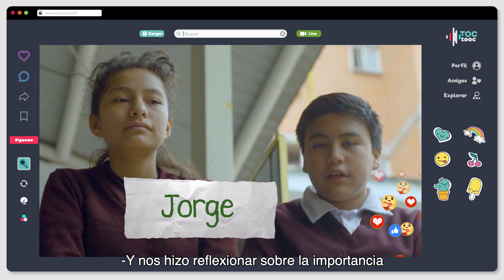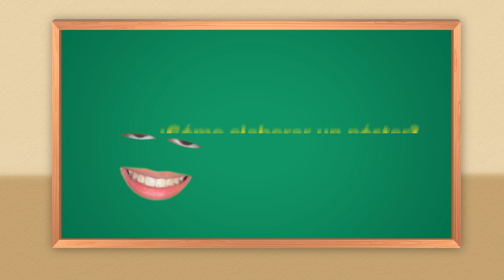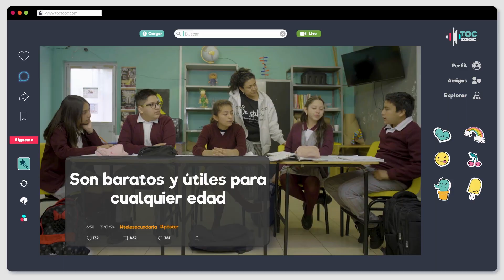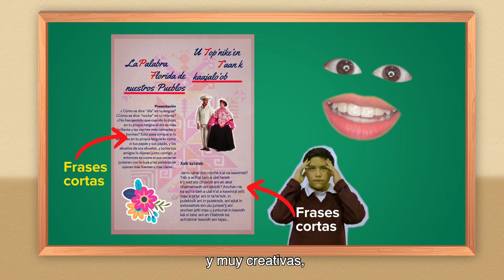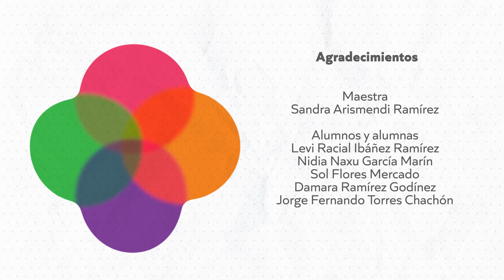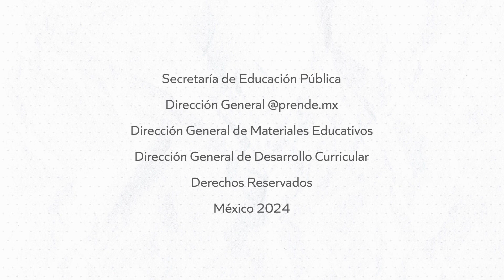Póster • Lenguajes • 1er grado | Video detonador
Lenguajes
 Primer grado
 Trimestre 2
 Video detonador

Las y los estudiantes elaborarán un Póster que permita no solo apreciar las creaciones artísticas y literarias tradicionales de su comunidad, sino también conocer parte de las distintas lenguas que se hablan en México.